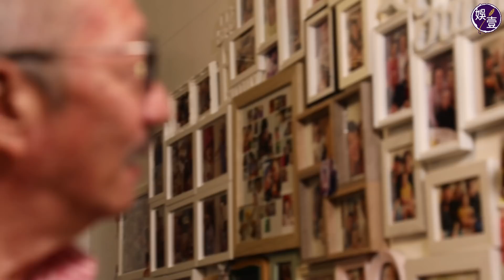余子明一月缺血性中風入院 左邊身暫癱瘓 返家休養意志頑強有好轉︱ 兒子︰佢今日重溫套劇時好精神（余子明 中風 #940920 ViuTV TVB 娛壹）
77歲余子明，前年離開TVB後，昨晚在ViuTV新劇《940920》再一睹其老戲骨風采，飾演女主角「林楚凝」的爺爺，劇中子明哥患有失智症，但現實中原來他於今年一月中因缺血性中風入院，留院十日後返家休養。

中風後子明哥左邊身雖然暫時癱瘓，但家人向《娛壹》透露，子明哥近日積極起來，願意多做運動，配合物理治療及針灸。家人為鼓勵他有康復的動力，除給子明哥刨最愛的馬經，他看到有份演出的《940920》，即刻精神為之一振，重回開朗。余子明兒子Alvin說，昨日按劇組要求，為爸爸在IG開帳戶@yuchiming1944 上載劇照， 《940920》迷，請到「爺爺」子明哥的IG留言，為他康復集氣！